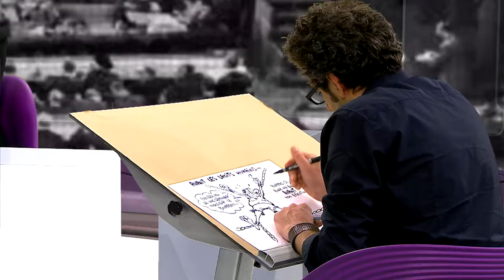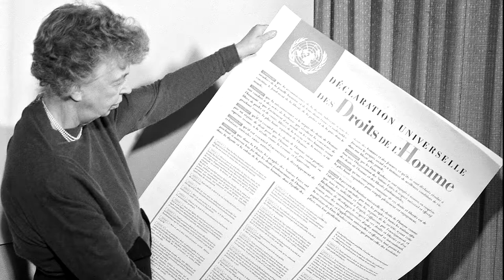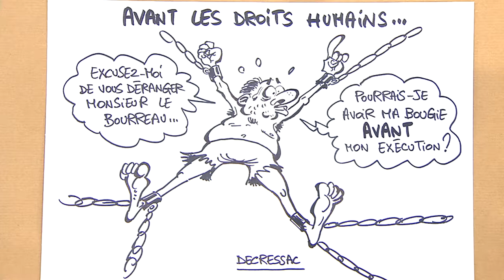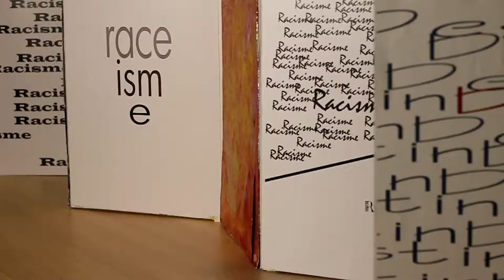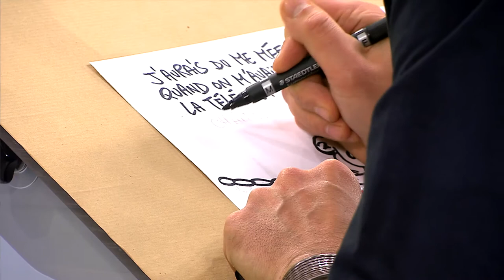La Déclaration universelle des droits de l’homme est-elle universelle?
Fondement du droit international relatif aux droits de l’homme, la Déclaration universelle des droits de l’homme adoptée en décembre 1948 est-elle réellement universelle? Ou est-ce une affaire d’occidentaux blancs imposant leur vision du bien et du mal au monde entier? Les droits de l’homme sont-ils la base de la démocratie ou une menace pour le lien social ? Ces questions qui agitent la pensée politique depuis des dizaines d’années seront débattues en plateau avec nos invités. Grâce à l’exposition « Dessine-moi nos libertés… » réalisées par de jeunes dessinateurs, nous prendrons également le pouls des jeunes sur ces questions.

Invités : Frédéric Krenc, avocat au barreau de Bruxelles et directeur de la revue trimestrielle des Droits de l’homme, et Philippe Hensmans, directeur de la section belge d’Amnesty International